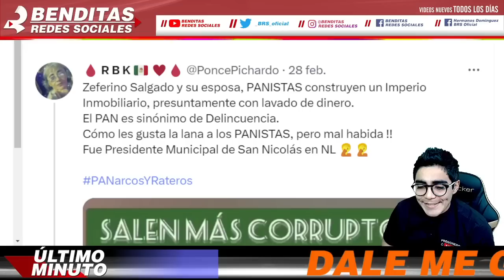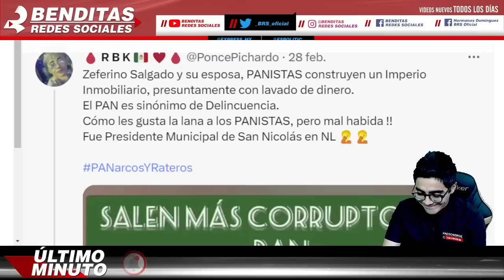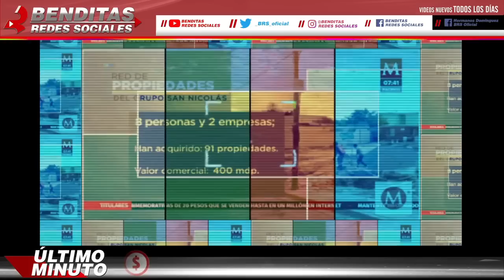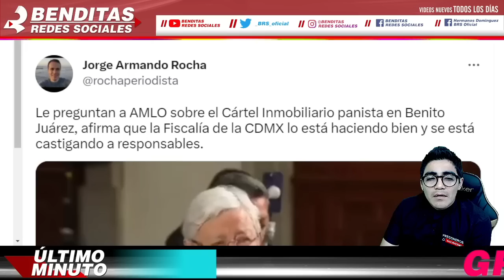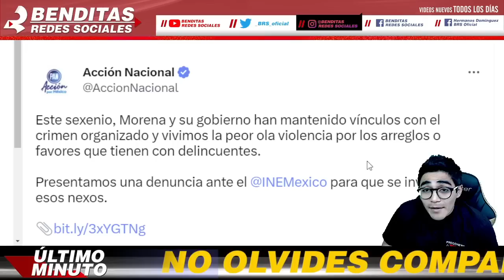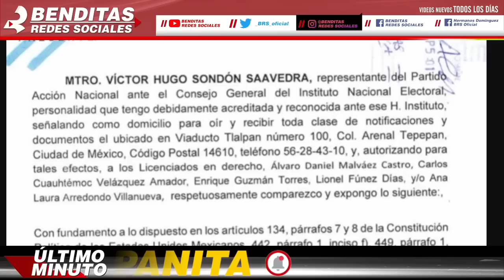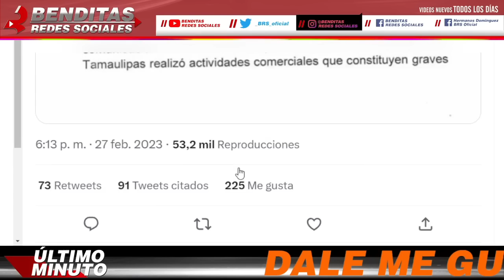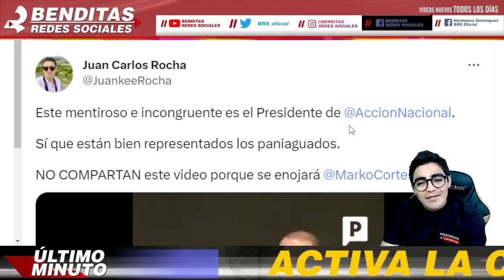¡DESTAPAN OTRO C4RTEL INMOBILIARIO!